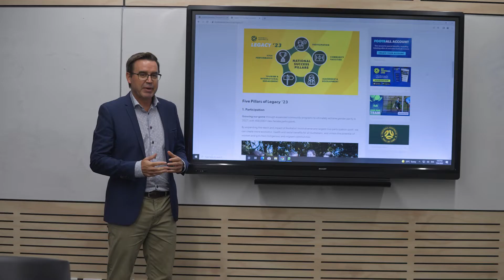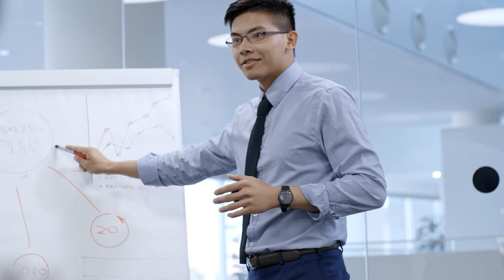Thinking about studying a Sports Management course? Why Torrens University is for you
Senior Learning Facilitator Darren Adamson shares how studying Sports Management at Torrens University will help you get ahead and gain an advantage in the highly competitive sporting industry.